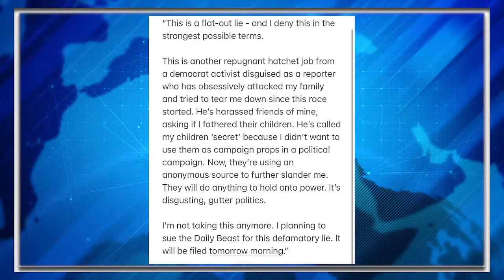Herschel Walker Allegations/DeSantis Photo Op/Mastriano/Around The Nation Live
Follow Jeff on Twitter: @JeffsPolitics